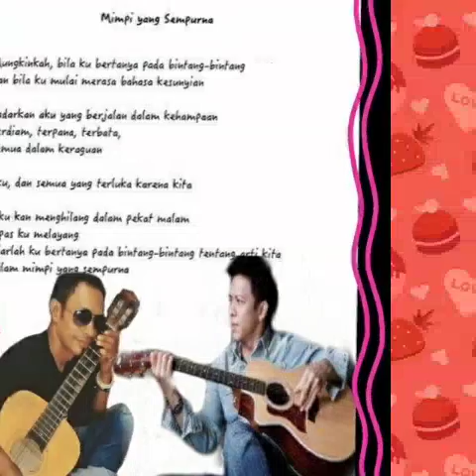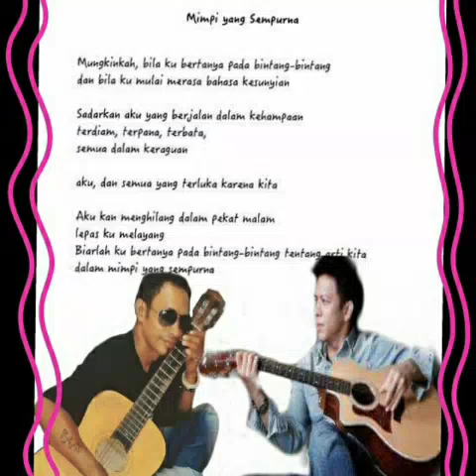Ku akan pastikan sp penghujung nanti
ArielL Love Putry ina